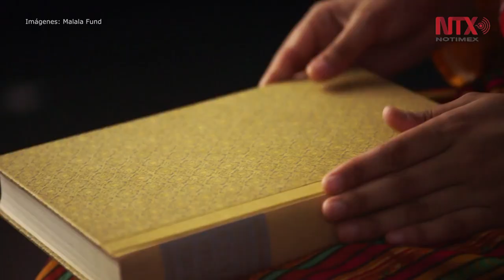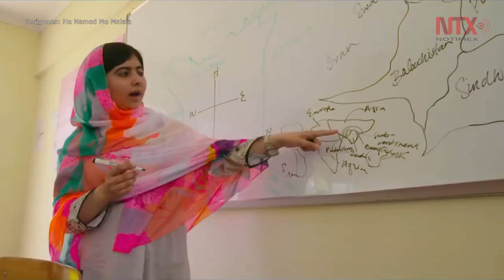Malala Yousafzai: Luchando por la Educación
El 12 de julio de 1997 nació en Pakistán, Malala Yousafai, una de las activistas más reconocidas por su lucha a favor de la educación de las niñas en su país.